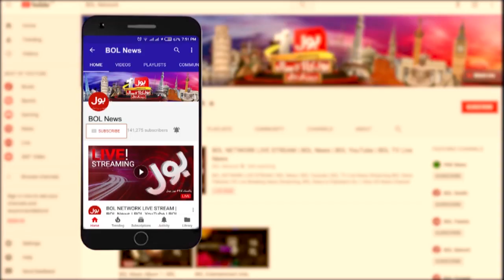PDM vs PTI Government | Mudasser Iqbal | The Special Report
PDM gives PTI govt ultimatum | Usman Saeed Basra Latest Interview